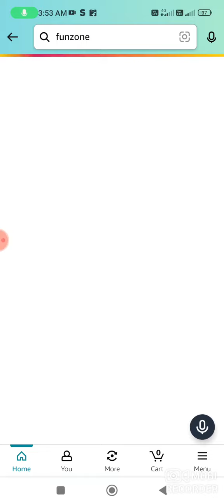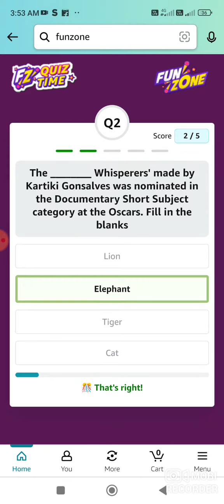Amazon Quiz Today I Amazon Quiz Answer Today | 13 July 2023